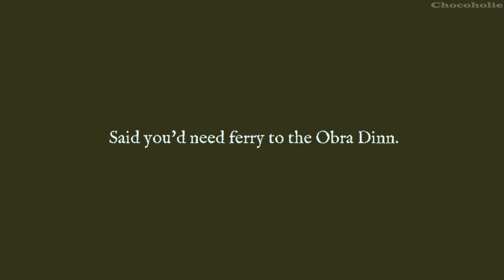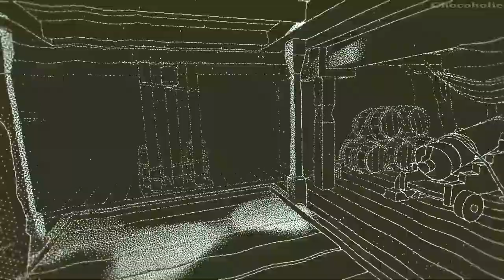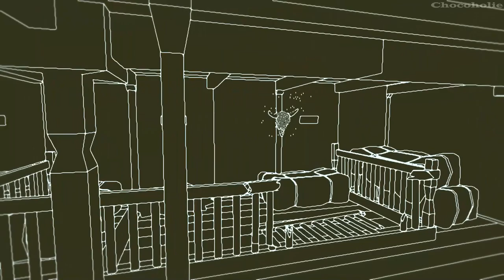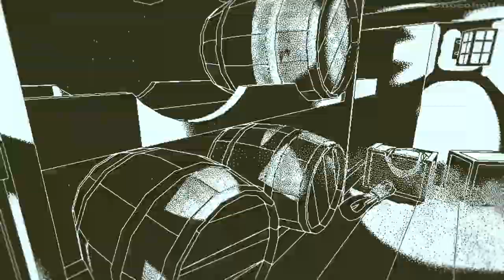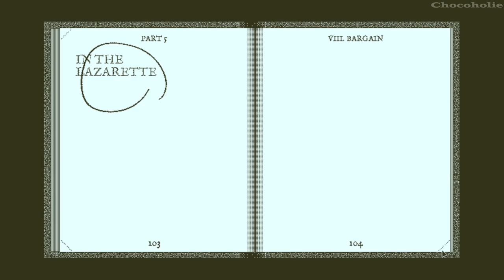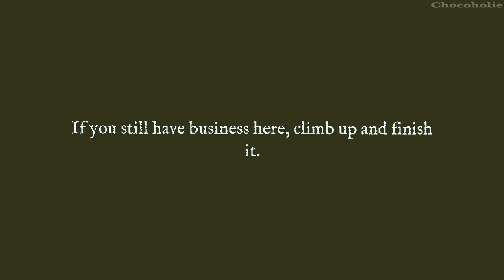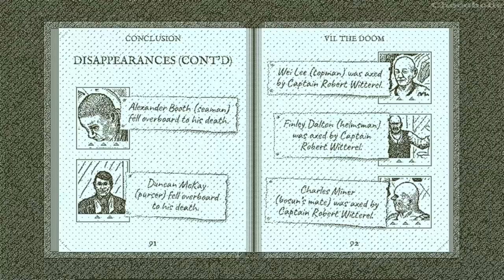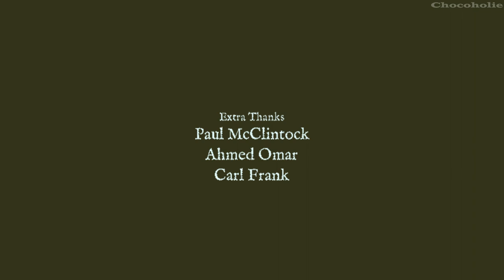Return Of The Obra Dinn 100% Full Gameplay Walkthrough + All Achievements (No Commentary)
*** Info:
Lost at sea 1803 ~ The good ship Obra Dinn. 🥰 2133

*** Timestamp:
00:00:00 - Prologue
00:04:50 - Chapter 10: The End (Part 1-4)
00:16:02 - Chapter 7: The Doom (Part 8-1)
00:37:54 - Chapter 9: Escape (Part 6-1)
00:54:37 - Chapter 3: Murder (Part 3-1)
01:03:15 - Chapter 2: A Bitter Cold (Part 3-1)
01:13:38 - Chapter 6: Soldiers of the Sea (Part 7-1 + Part 8)
01:36:07 - Chapter 1: Loose Cargo (Part 2-1)
01:41:08 - Chapter 5: Unholy Captives (Part 4-1)
01:52:04 - Chapter 4: The Calling (Part 6-1)
02:05:45 - Looking Around + Reviewing Book
02:13:55 - All Incorrect Deductions
02:44:15  - Bad Ending
02:48:47 - All Correct Deductions + Reviewing Book
03:27:40 - Good Ending
03:31:11 - Chapter 8: Bargain (Part 5-1)
03:41:08 - Correct Deductions + Reviewing Book
03:45:06 - Epilogue + End Credits

TITLE: Return of the Obra Dinn
GENRE: Adventure, Indie
DEVELOPER: Lucas Pope
PUBLISHER: 3909
RELEASE DATE: 19 Oct, 2018